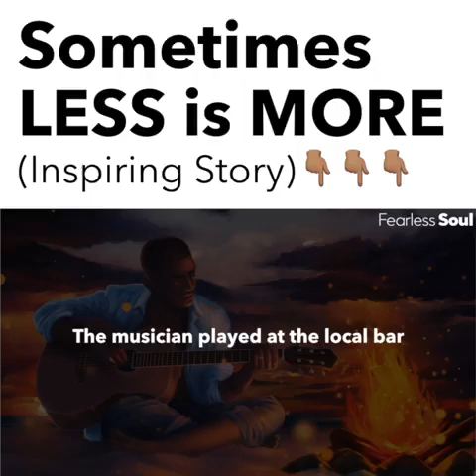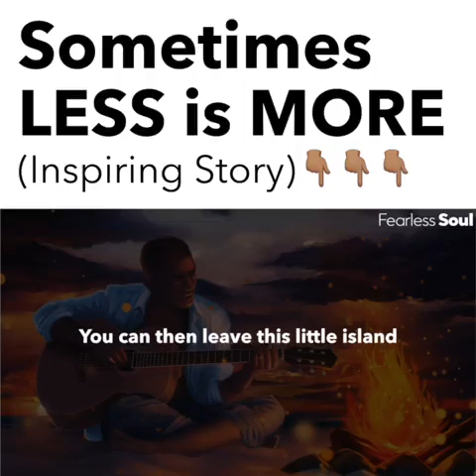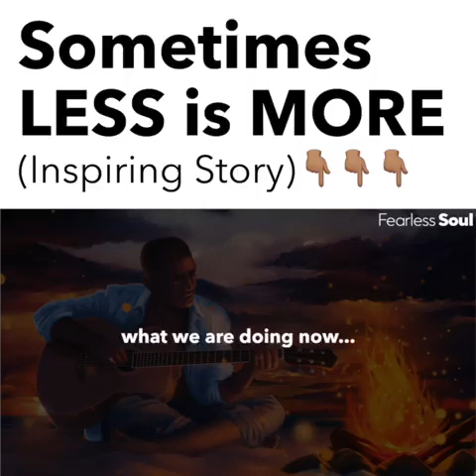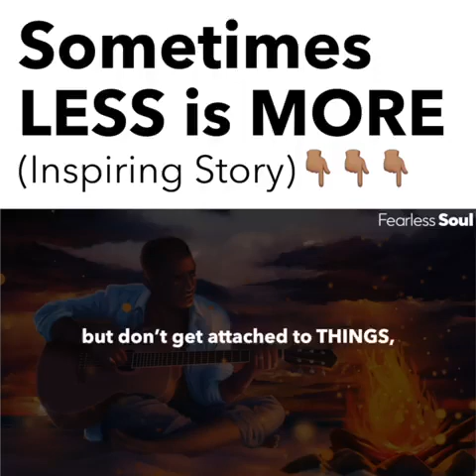27 August 2020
Video from Praba